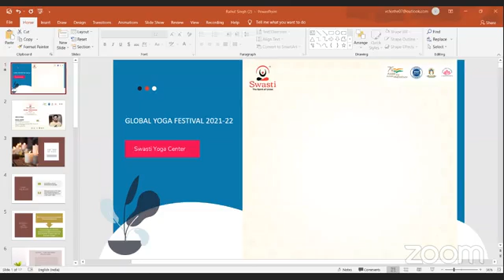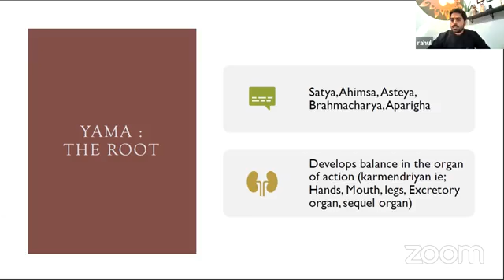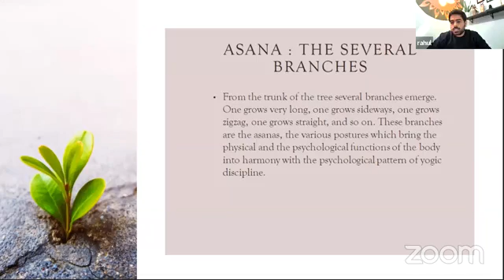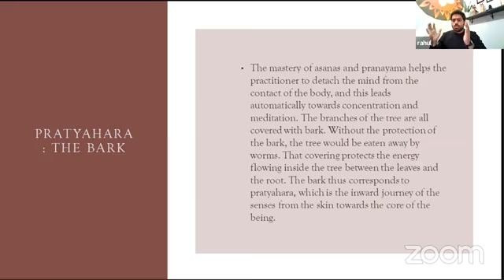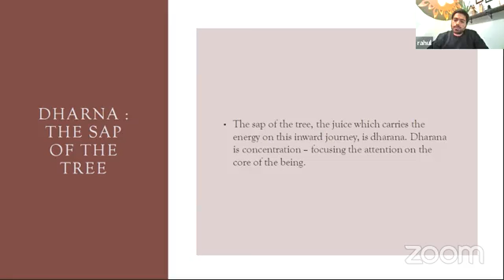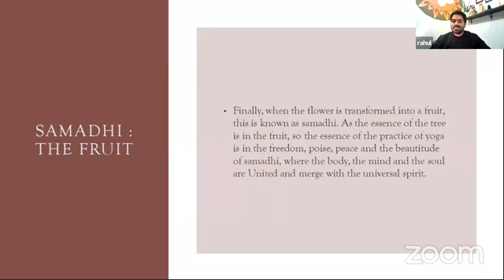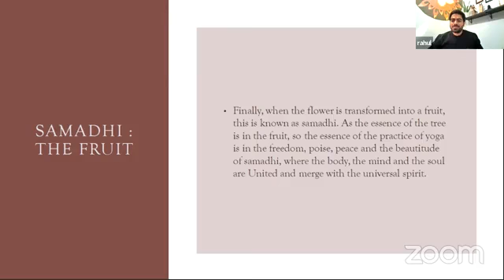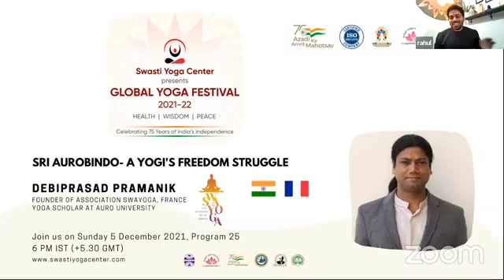Tree of Yoga by Rahul Singh Session 24 Global Yoga Festival 21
Ashtanga yoga is based on Yoga Philosophy of Maharshi Patanjali that has been the backbone of yoga science. Today lets know more about the eight limbs of yoga from Rahul Singh
6 PM IST
Program 24

Yoga is a personal, introspective activity, a centering oasis of sanity amid the chaos of life.
Swasti Yoga Center is starting year-long celebrations to commemorate 75 years of Independence with various yoga and cultural activities. The attendees will get to learn about the ancient art of detoxifying body, mind and soul. We expect more than 2000 participants from nearly 35 countries.

Join us live on ZOOM every weekend at the World Yoga Festival.

Starting from 5th September 2021
Every Saturday and Sunday Evening 6 PM IST (+5.30 GMT)

Please register for the event now.

Meeting passcode: swastiyoga

Deepali Shintre
Coordinator
Swasti Yoga Center- Global Yoga Festival 2021